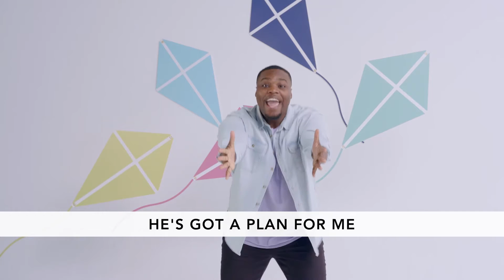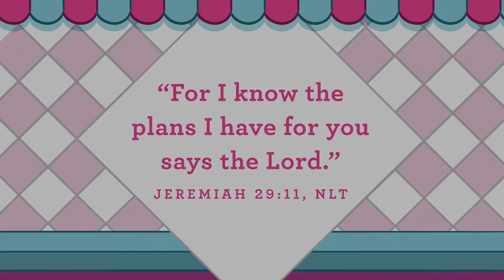EKC: Preschool Ep. 9